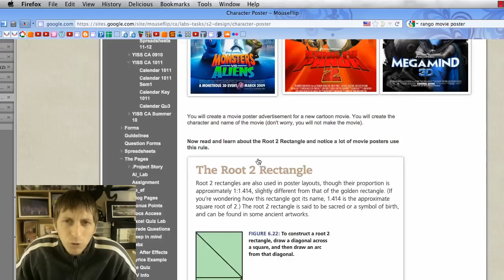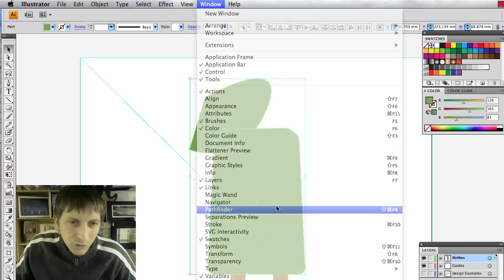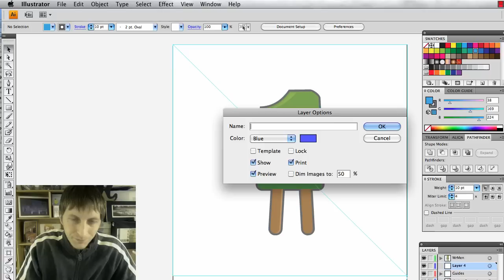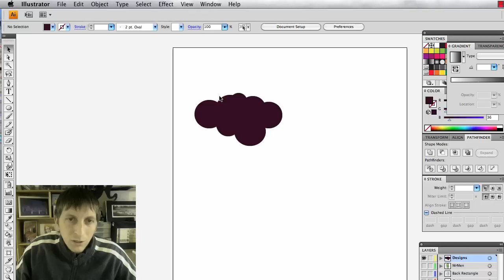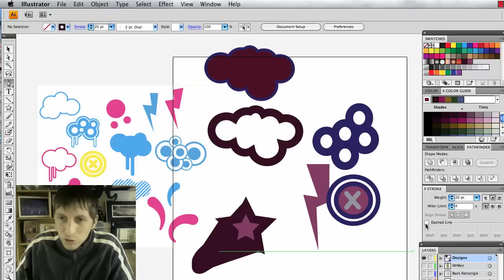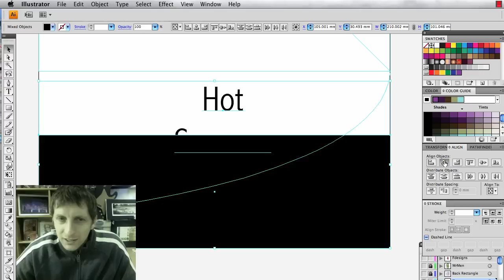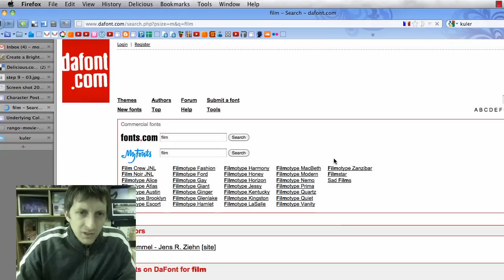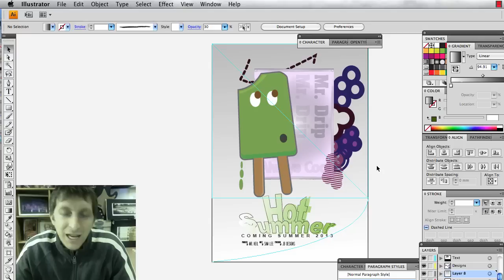Mr. Men Character Animation Movie Poster Tutorial with Adobe Illustrator